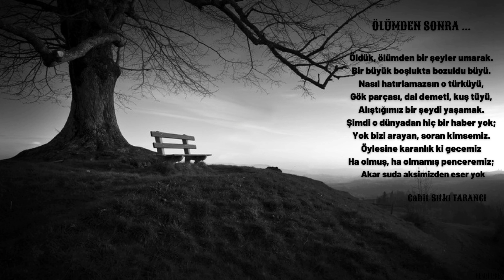Cahit Sıtkı Tarancı Ölümden Sonra... Şiir Karaoke